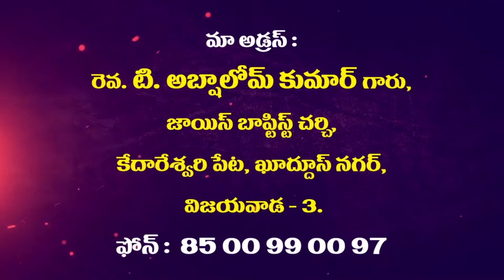Rev. T.Abshalom garu ||24-07-2019|| అంశం: దేవుడు ఎవరిని ప్రేమిస్తాడు--పార్ట్-2...